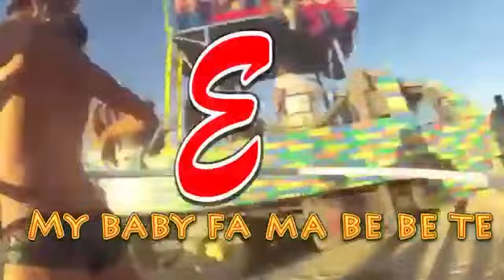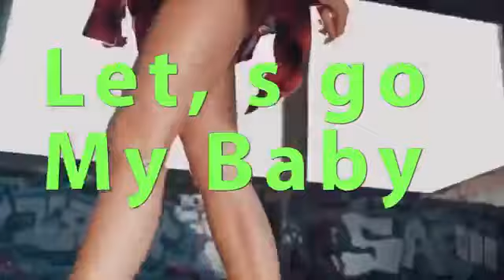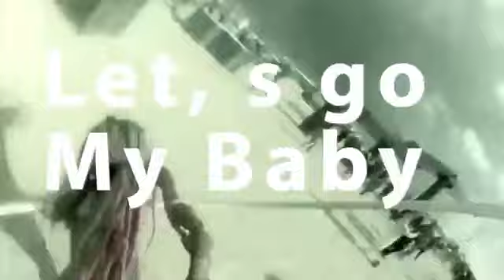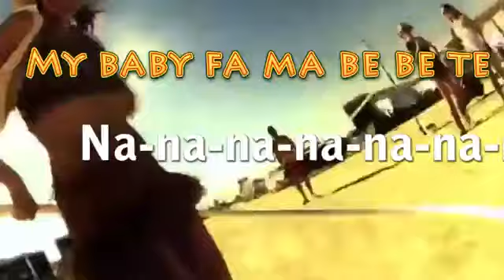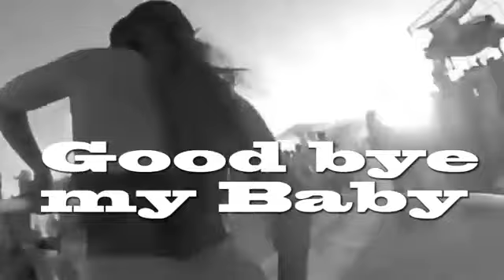Kairat Akhsambiyev - Let's Go My Baby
Music video by Kairat Akhsambiyev performing Let's Go My Baby.